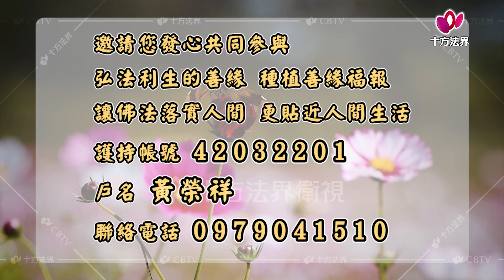心提法師 自問本心 第024集